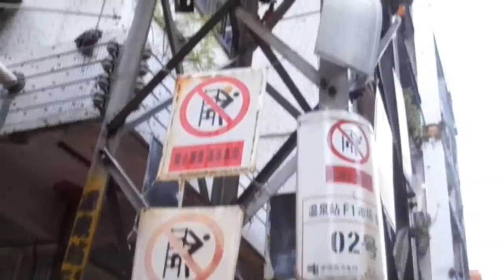Hong Kong, New Year's Celebration & Conghua, China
Before my Habitat for Humnanity Build in 2012, I spent a few days in Hong Kong for the New Year. Here is that trip along with our 1st night in China.